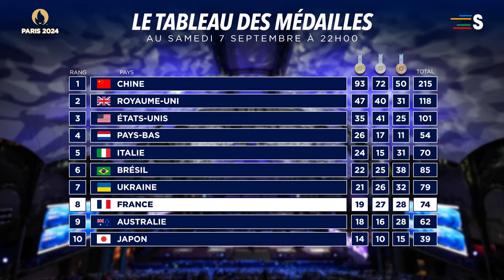LE JOURNAL DES JEUX PARALYMPIQUES du 7 septembre 2024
Le recap complet de la dixième journée des Jeux Paralympiques de Paris 2024.